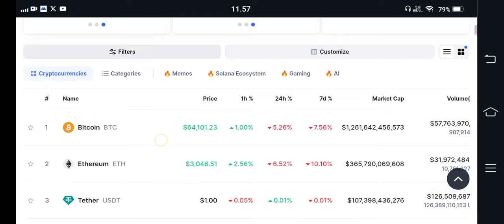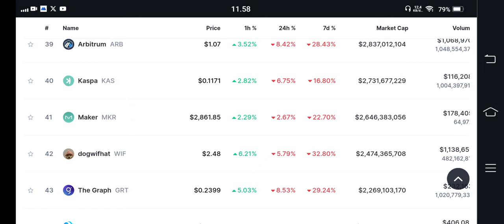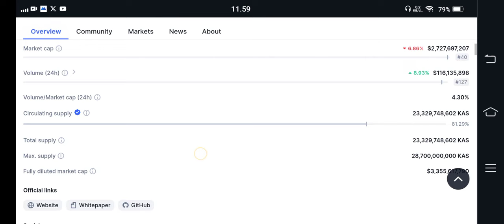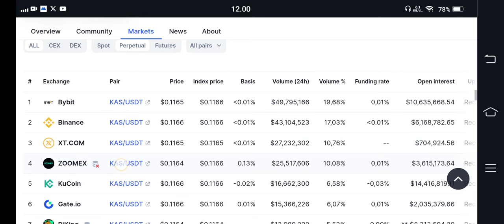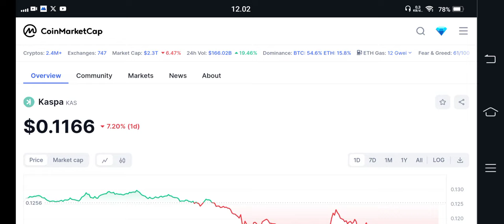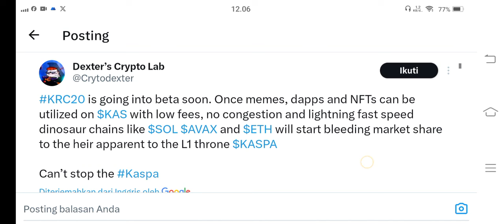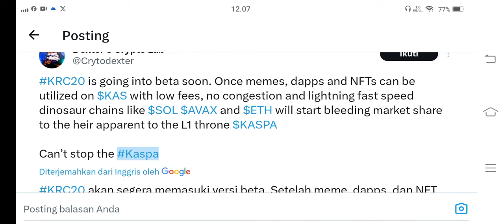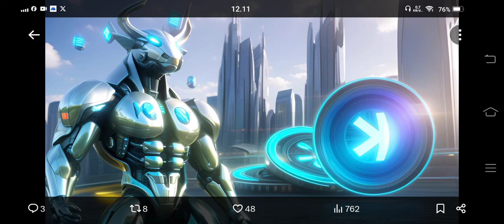SIAPKAN BERAPAPUN KASPA SEKARNAG..!! INI KESEMPATAN EMAS JADI KAYA😱😱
BINANCE

GATE.IO

MEXC

TOKOCRYPTO